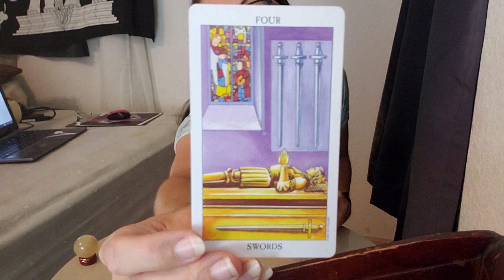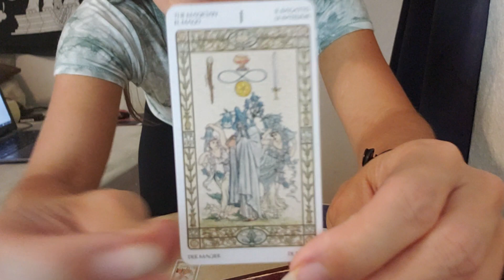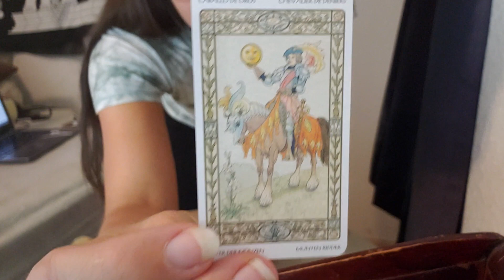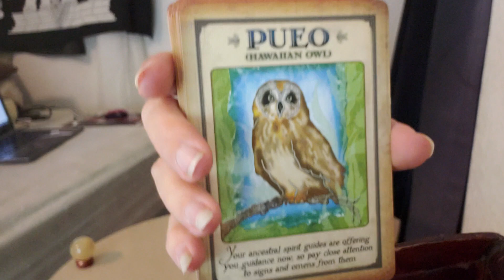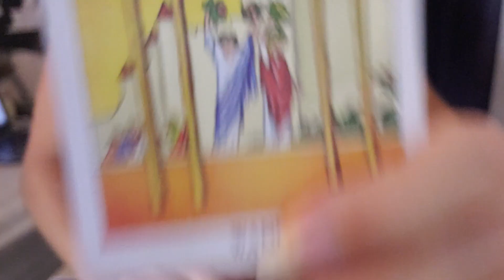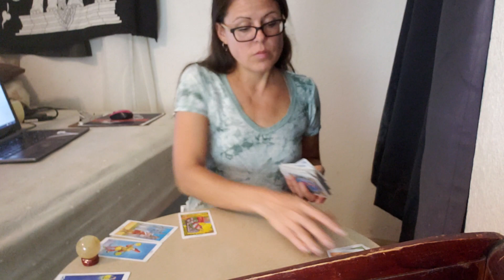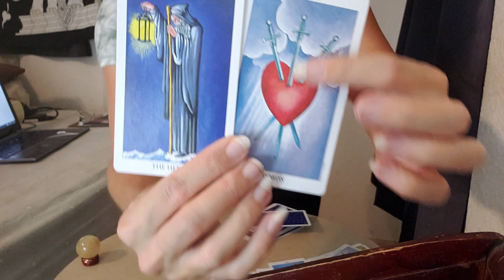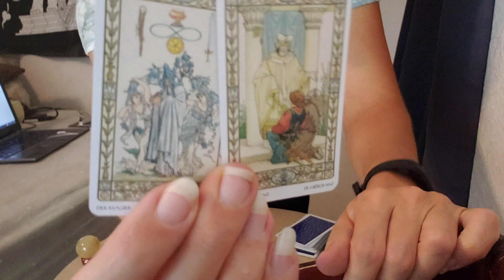SCORPIO: A Fiery CLIMAX Approaches! Watch for Signs!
Half Hour tarot readings / consultations are currently only $11.11. Video format.

Hour-Long Readings / consultations are $22.22 for a limited time. Video format.

I do tarot reads and consultations on holistic health, relationships, career, finding purpose, inner healing, twin flames or any topic of your choice.

My video program is currently free on both channels. It is available as a playlist titled My Program on Klaireeberry and Klaireeberry Sanctuary here on YouTube.

I also have playlists on the topics of Law of Attraction, Shadow Work, and more.

Thank you for all your support, much love and many blessings.

My Tarot Wish List

Find me as Klaireeberry all over social media, including Facebook, Instagram, Twitter, Tumbler, Pinterest, and at klaireeberry.com

The AHHLOA SWICH Club is a private VIP Facebook group where you can get UNLIMITED questions answered directly from me. The price is currently $11.11 for LIFETIME access! You can network, lurk or ask me anything!

1.  Simply check klaireeberry.com (most recent post) for current pricing; then send the correct amount to:

Be sure to tell me what facebook name you want to use in the group.

2.  I'll send you a link to the facebook group, you submit a request to join, and I'll approve your request! Now you're ready to start asking me questions in the group and I will reply in detail!

If you want to ask private questions that is fine, just post that in the group and I will give instructions from there.

You can ask me ANY questions you have about holistic health and healing, the holistic law of attraction, shadow work, inner child healing, tarot, twin flames, astrology, fitness, veganism, weight loss, nutrition, minimalism, relationships, finding your purpose, sex, etc etc AND you are GUARANTEED I will answer you and keep answering you until you feel your question is answered in a way that you actually understand!

I have two channels, Klairee Berry & Klaireeberry Sanctuary. Klaireeberry is all about holistic health & the holistic Law of Attraction, and & Klaireeberry Sanctuary is a space for twinflames df dm energy tarot readings

Klaireeberry.com